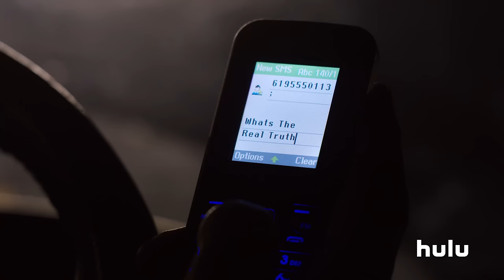See the Finale of The Path at Hollywood Forever | Hulu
FREE TICKETS AVAILABLE NOW: Join Cinespia, Hulu and the cast and crew of The Path to see a sneak peek of the finale at the Hollywood Forever Cemetery May 22nd.

Hulu Original series The Path is a new drama from executive producer Jason Katims (Friday Night Lights, Parenthood). The Path follows a family at the center of a controversial cult movement as they struggle with relationships, faith, and power. Each episode takes an in-depth look at the gravitational pull of belief and what it means to choose between the life we live and the life we want. The Path comes to Hulu from Universal Television and Jason Katims’ True Jack Productions and was created by Jessica Goldberg who will write and executive- produce the series, along with Katims and Michelle Lee of True Jack Productions. The 10-episode series stars Aaron Paul, Michelle Monaghan and Hugh Dancy.